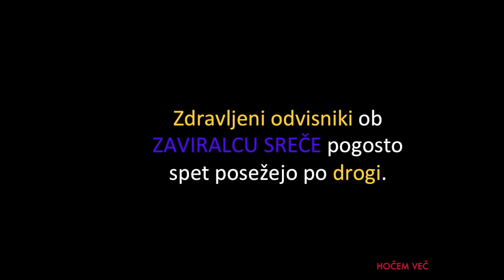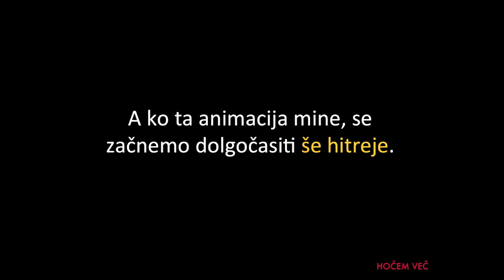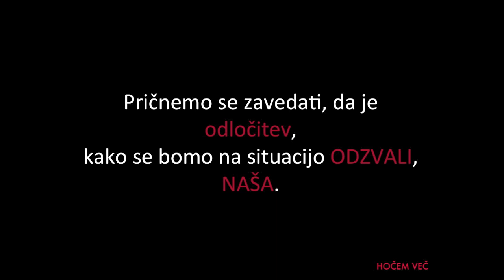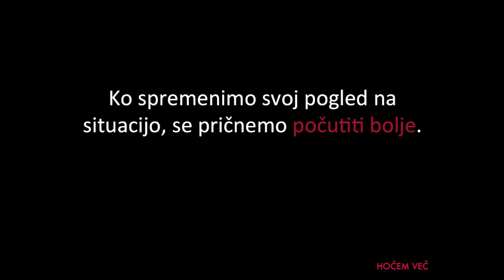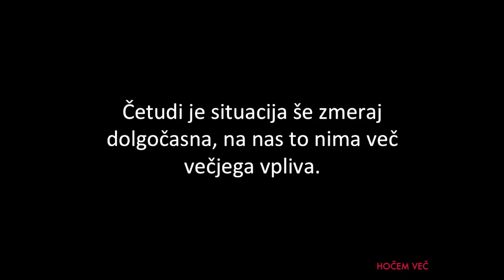Zaviralec sreče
Poznate zaviralca sreče?

Prijavite se na naše brezplačno sprotno obveščanje in dvakrat mesečno prejmite posnetek ali članek s področja psihologije srečnega življenja